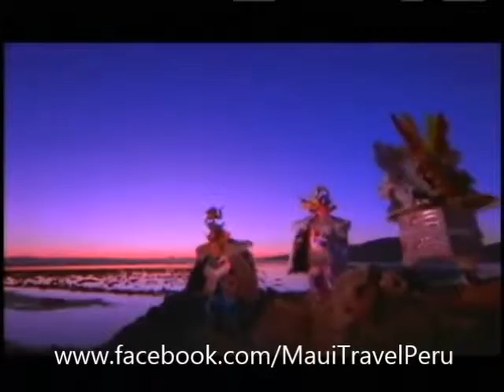peru travel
Historia, costumbres y vida en Perú